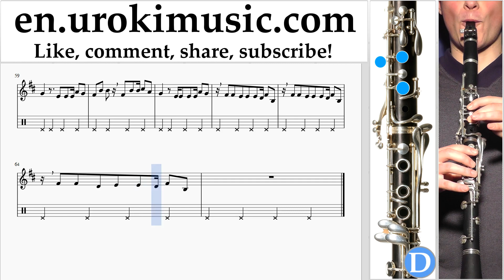Clarinet lessons Shakira - Me Enamoré Sheet Music Tutorial Part#2 um-i352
Clarinet lessons Shakira - Me Enamoré Sheet Music Tutorial Part # 2 um-i352 Please write in the comments, how to make lessons more useful to you?